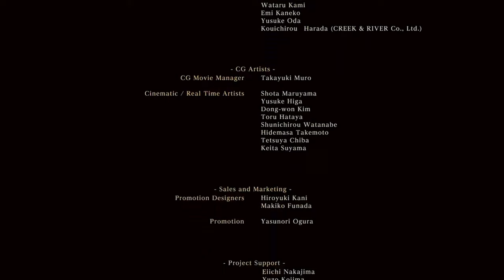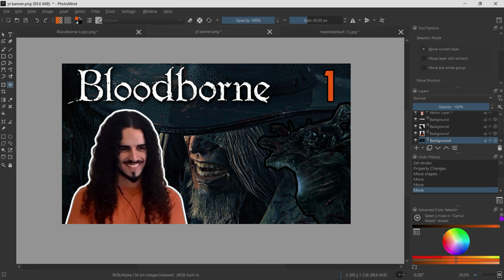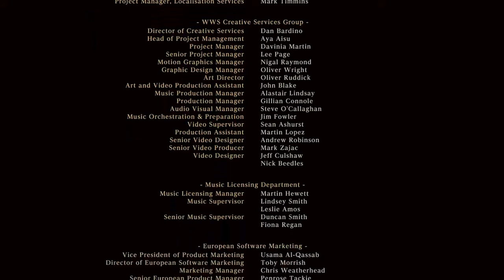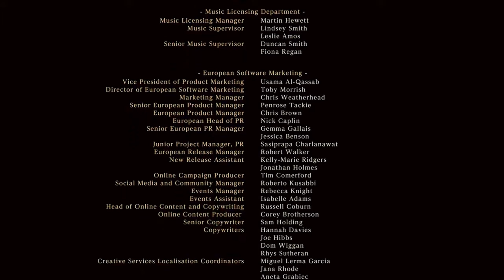Bloodborne BL4 Platinum | The End | Part 16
We are finally beating the game. In this episode we slay Mergo's Wet Nurse, Gehrman and Moon Presence. And with this, the Bloodborne BL4 Run is done.

There will be some bonus episodes coming in the future, where I'll level up my character, upgrade a cool weapon, and beat the living shit out of every boss. It's gonna be fun.

00:00 Intro
03:09 Mergo
08:42 Ending 1
11:40 Gehrman
26:05 Ending 2
27:21 Gehrmore
28:19 Platinum
29:06 Moon Presence
31:08 Ending 3
31:45 Final Thoughts
37:02 Outro